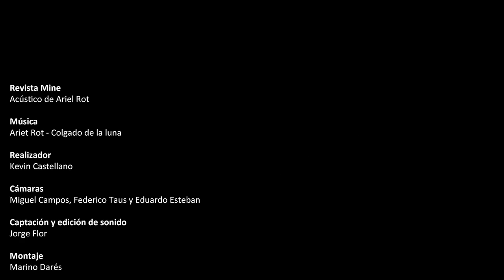Ariel Rot - Colgado de la Luna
Grabación en directo de Ariel Rot para la revista Mine. Captación de Sonido y mezcla por TLM The Last Monkey